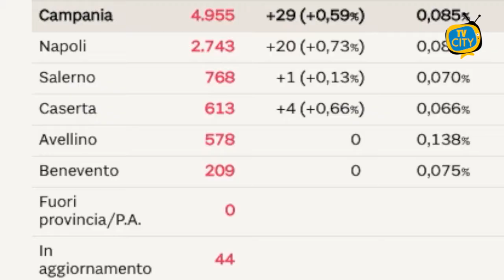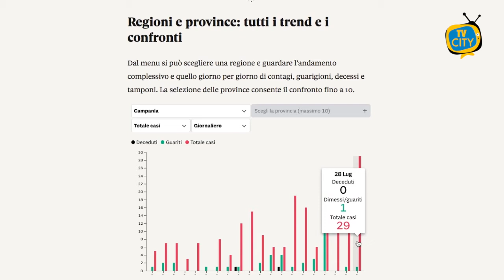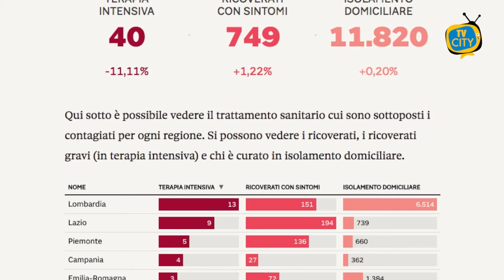Campania seconda regione per nuovi contagi da Coronavirus, torna la paura anche nel vesuviano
Preoccupante aumento dei nuovi contagi da Covid-19 in Campania. Per la prima volta, nella giornata di ieri 28 luglio, la regione campana è risultata la seconda in Italia per numero di nuovi positivi, dietro solo alla Lombardia, sin dall’inizio principale focolaio della pandemia.
29 i nuovi contagiati da Coronavirus, su un totale di circa 1500 tamponi. E’ il dato più alto da fine aprile per la Campania. E se si osserva l’andamento della curva epidemiologica delle ultime settimane si nota un inesorabile e costante aumento dei nuovi casi, la cui provenienza si allontana sempre più dai focolai circoscritti e individuati dall’Unità di Crisi della Regione Campania come quelli di Mondragone, Salerno e Scampia. Nell’ultima settimana sono infatti decine i casi “isolati” sparsi in tutta la regione e individuati grazie al contact tracing e a tamponi di controllo effettuati prima di ricoveri in ospedale, concentrati in particolare tra le province di Napoli e Salerno. Soltanto Benevento sembra al momento esente dalla nuova ondata di contagi. E anche l’area vesuviana torna a preoccuparsi, con nuovi casi a Castellammare, Ottaviano e gli ultimi individuati in ordine di tempo a Torre Annunziata e Boscotrecase.
Proprio oggi Conte ha riferito alla Camera in merito alla decisione del governo di prorogare lo stato di emergenza in Italia fino al 31 ottobre. “Una decisione inevitabile”, ha spiegato, criticando duramente l’opposizione per le notizie false diffuse sui social: “Questo non implica alcun nuovo lockdown ad agosto, gravi speculazioni”. E il Comitato Tecnico Scientifico nel frattempo resta in allerta anche per il rientro a scuola previsto il 14 settembre. Ieri il ministro Azzolina ha confermato la data prevista e ha rimandato a fine agosto maggiori informazioni sulle misure di sicurezza che saranno adottate in base all’andamento della diffusione del contagio.
L’emergenza non è finita, e in Campania si sta pericolosamente tornando agli indici di contagiosità avuti durante il massimo picco di diffusione: 116 i nuovi positivi negli ultimi 7 giorni, 60 la settimana precedente e soltanto 29 quella prima. L’unica consolazione è che, complice il caldo e l’indebolimento del virus, la maggior parte dei nuovi casi è asintomatico, sebbene i reparti di terapia intensiva di tutta la regione, svuotati a metà luglio, siano tornati ad ospitare pazienti in gravi condizioni di salute, adesso 4 in totale in Campania.